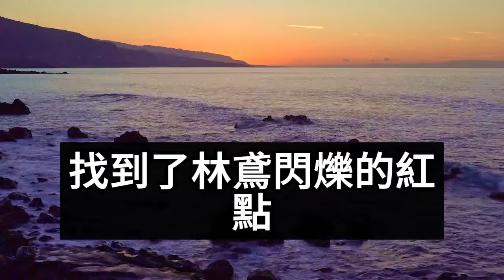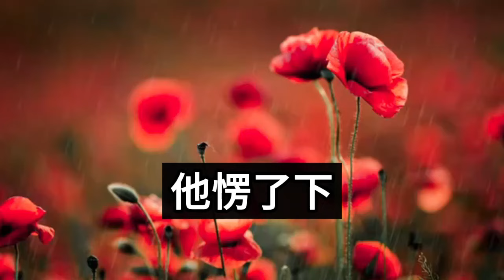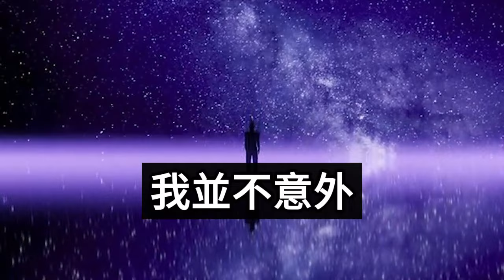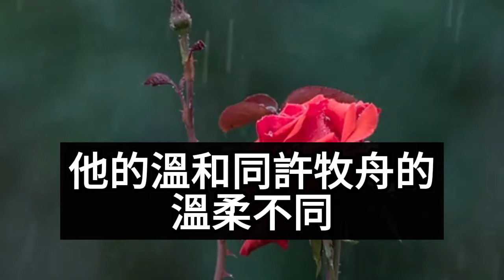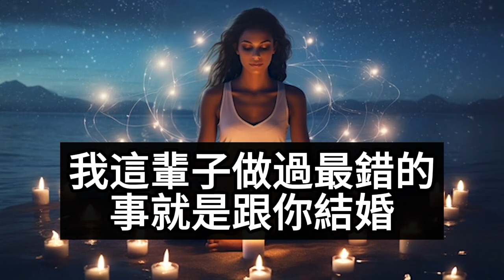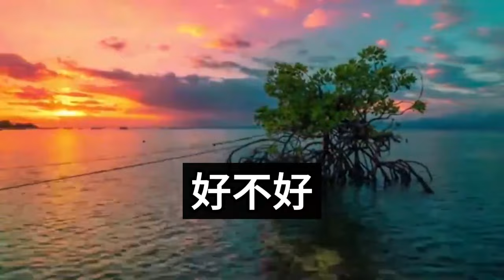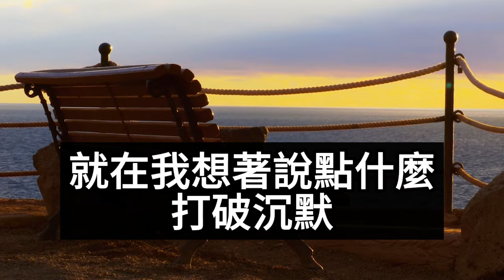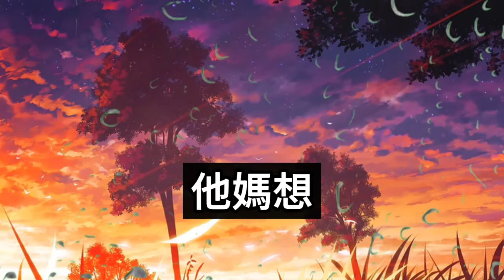（完結爽文）老公把生病發燒的我扔郊外，只為陪他的初戀去看海，他用六年的時間教會我獨立，卻告訴初戀她值得被寵愛，不料我一句話讓他徹底傻眼！情感生活